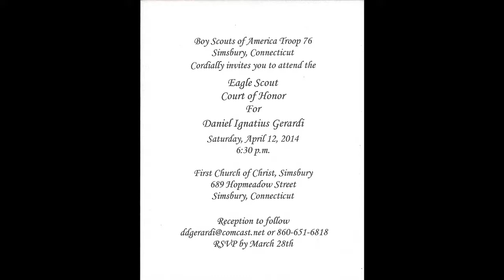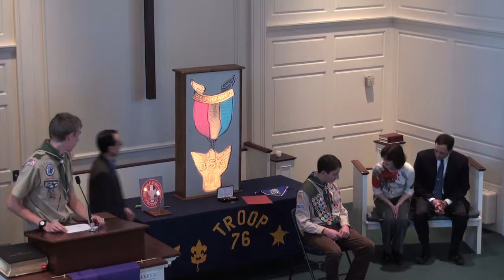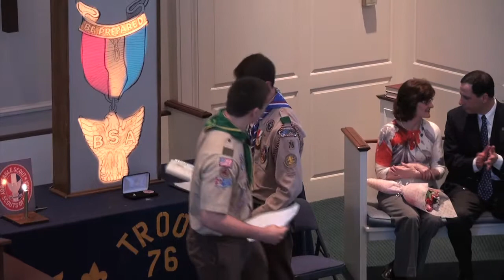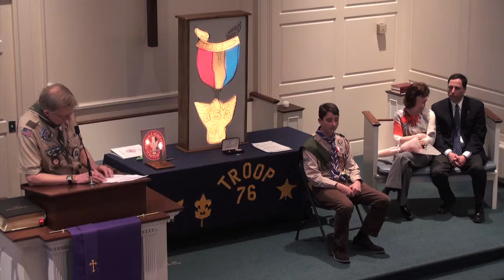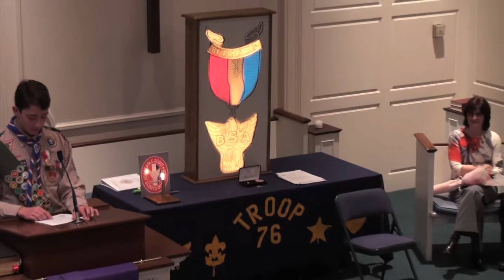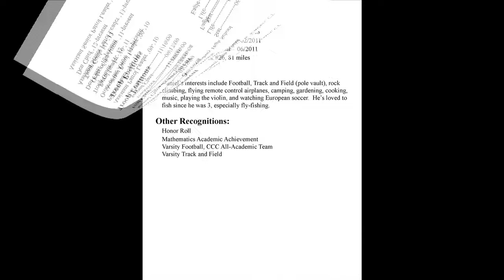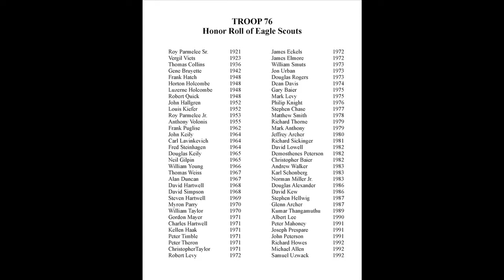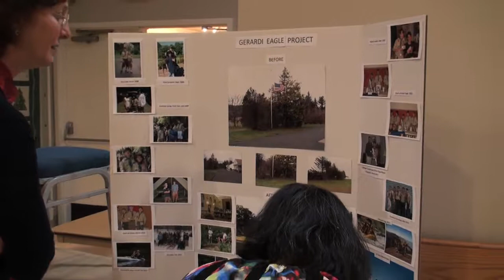Dan Gerardi Eagle COH 04/12/2014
BSA Troop 76 Simbury, CT